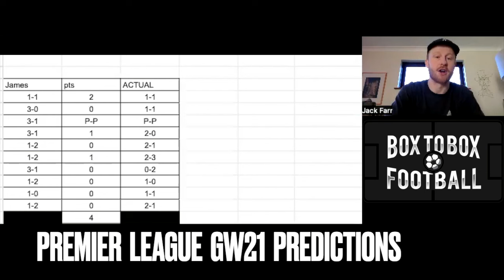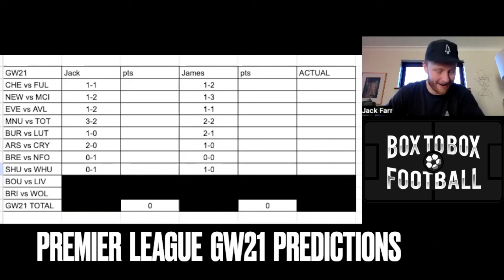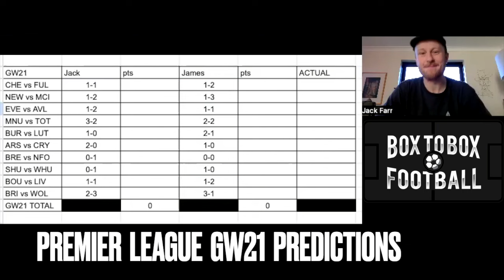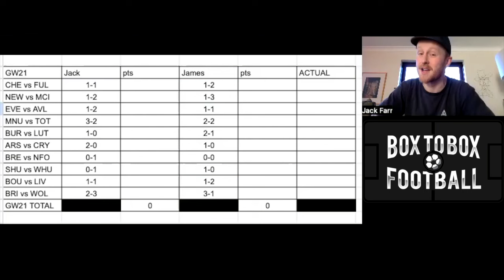PREMIER LEAGUE 23/24 GW 21 PREDICTIONS | Man Utd vs Spurs | Bournemouth vs Liverpool NO SALAH & SON!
Box To Box Football's Jack predicts the Premier League GW21 slate of games with AFCON and AFC all meaning Salah and Son aren't available!?

Arsenal v Crystal Palace
Bournemouth v Liverpool
Brentford v Nottingham Forest
Brighton v Wolves
Burnley v Luton
Chelsea v Fulham
Everton v Aston Villa
Man Utd v Tottenham
Newcastle v Man City
Sheffield United v West Ham